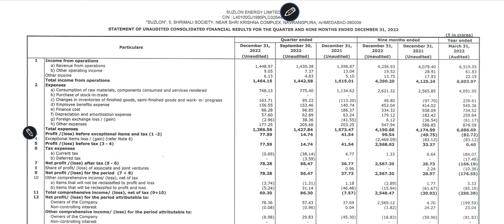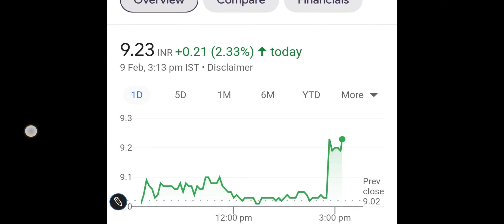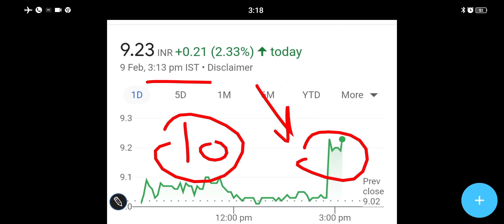Suzlon share q3 results 2023 😍 suzlon q3 results | suzlon share news today | bkk